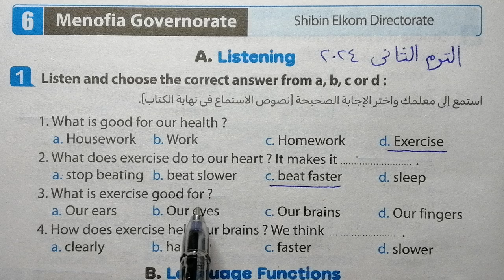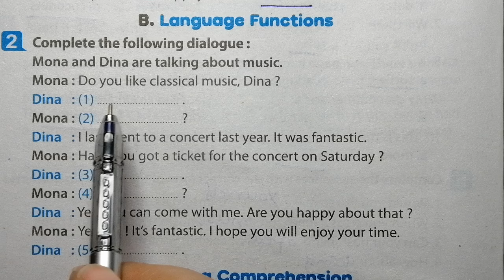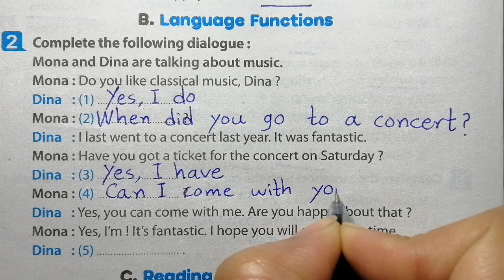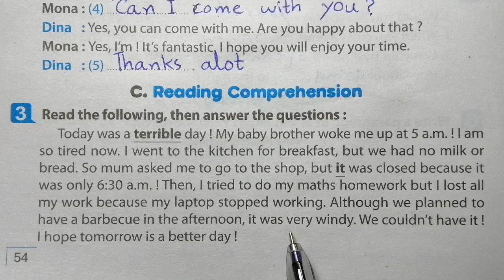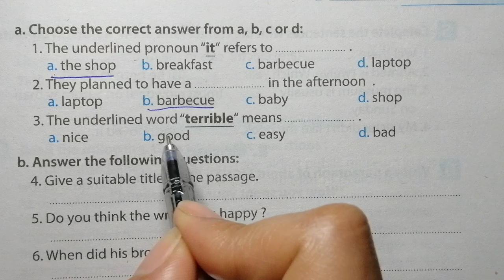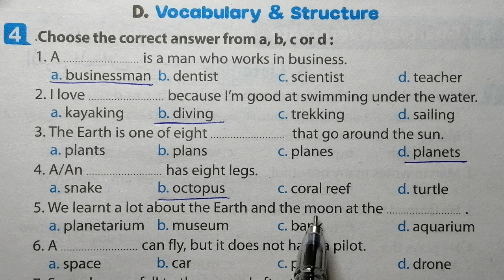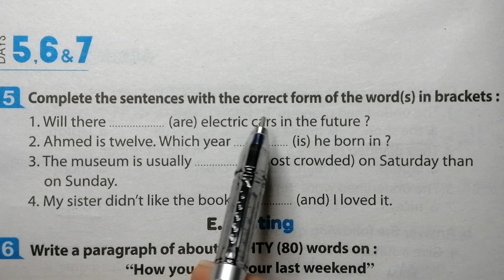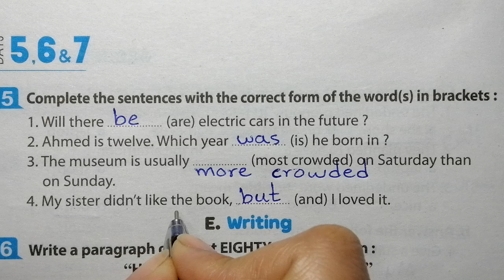انجليزي الصف الاول الاعدادي حل امتحان محافظة المنوفية الترم الثاني 2024كتاب المعاصر a week is enough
,اجابات المعاصر انجليزي اولي اعدادي,اولى اعدادى انجليزى,شرح انجليزي اولي اعدادي ترم ثاني ,اولي اعدادي ترم ثاني انجليزي,حل كتاب a week is enough اولي اعدادي انجليزي,انجليزى اولي اعدادى